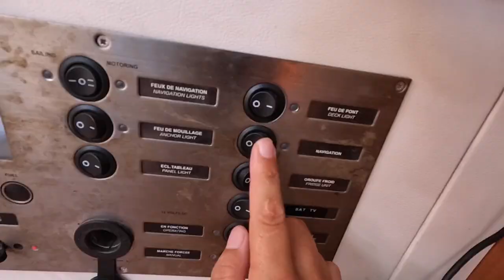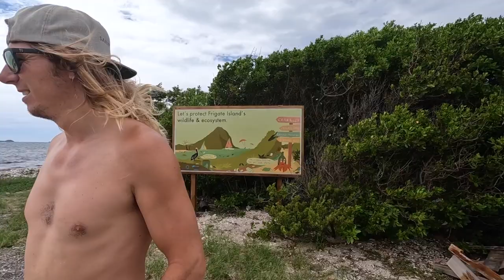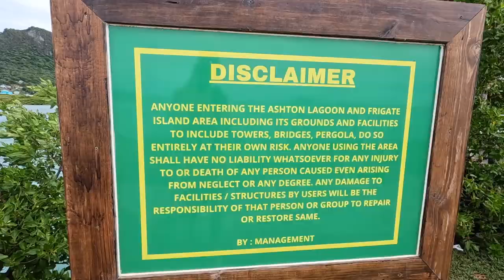The REAL Pirates of the Caribbean | Sailing Sunday | Ep.182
This week we explore the famous Tobago Cays in the Grenadines where Captain Jack Sparrow was deserted with Kate from the movie, Pirates of the Caribbean 😂. We dive on the wild reefs in Tobago Cays to see Sharks, Turtles, Lobsters, Rays and Fish everywhere!!! Afterwards, we continue our adventure south to Union Island (which is actually full of piracy 😳) to explore the final remote island that The Grenadines have to offer before sailing down to Grenada to hide out from some hurricanes that are headed our way.